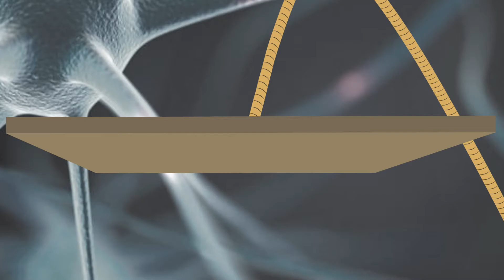clash of titans / short animation 2D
Clash of titans is a short animation about Sperm cells racing to reach the egg.
idea by Kais Riahi
Storyboard and animation by Abdelkader Sayhi
post-prod: Mediana Prod